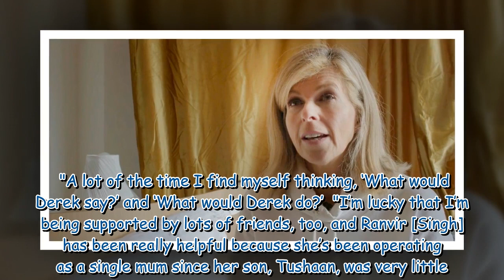Kate Garraway keeps every day's newspaper for Derek Draper to read when he's home